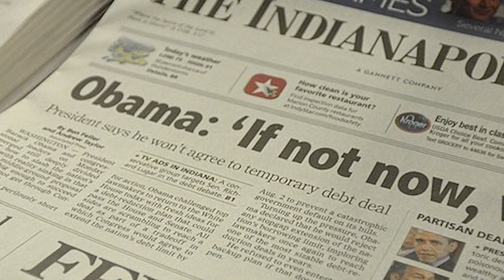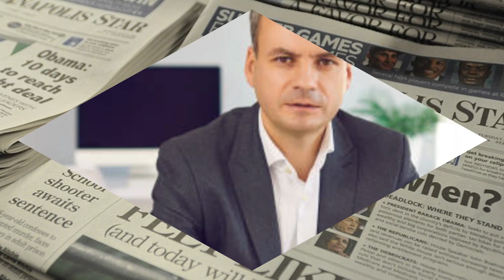Kya Pata Kal Hon Na Hon | England ki ek Aurat ki Kahani | Qissa Gaah | Voice by Qadir Kalhoro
Embark on a profound journey with Qissa Gaah as we delve into the uncertain depths of life with "Kya Pata Kal Hon Na Hon | England ki ek Aurat ki Kahani." Join us as we explore the inspiring tale of a woman from England, navigating through life's twists and turns. Voice by the talented Qadir Kalhoro.

قصہ گاہ کے ساتھ ایک عمیق سفر پر سفر کریں، جب ہم "کیا پتا کل ہون نہ ہو | انگلینڈ کی ایک عورت کی کہانی" کی غیر یقینی زندگی کے اندر کی ماورائیت کو پیش کرتے ہیں۔ ہمیں شامل ہونے کے لئے، جب ہم ایک عورت کی دلچسپ کہانی پر جاگو گراہی کریں گے جو انگلینڈ سے ہے اور زندگی کے پچھلے موڑوں کے ذریعے گزر رہی ہے۔

Time Stamps:
00:00 Introduction
03:15 Navigating Life's Uncertainties
10:45 Lessons in Resilience
15:30 Conclusion